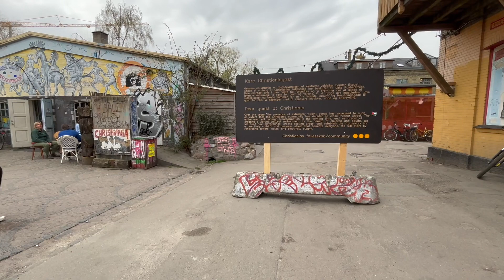Freetown Christiania | Walking Tour | Copenhagen | Denmark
Hi all,

I am not a regular travel content creator but I love to travel and this month I was at Copenhagen which is the capital of Denmark. I visited Freetown Christiania and I recorded whatever I could since recording the place could be offensive to some people. You could see at the end of the video I was yelled at by a women for recording.

Apart from this incident which I take full responsibility for being ignorant, I have some content and I'd want to show you guys part of what I saw. I hope you guys like it and let me know what I could improve on this video.